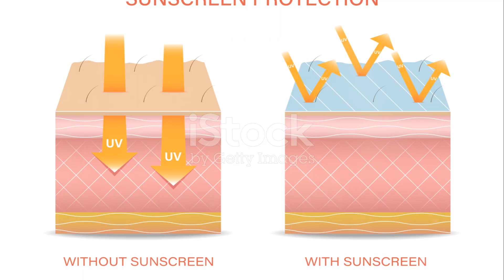Vitamin D and Erectile Dysfunction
In this eye-opening video, we dive deep into the fascinating link between Vitamin D deficiency and erectile dysfunction. Join us as we explore the latest research and scientific studies backing this connection. Discover the surprising impact that Vitamin D levels can have on your sexual health and learn some simple lifestyle changes that can help improve your performance in the bedroom. Don't miss out on this must-watch video that could potentially change your life!

OUTLINE:

00:00:00 The Impact of Vitamin D Deficiency
00:01:13 The Role of Vitamin D in Erectile Function
00:01:31 Sources of Vitamin D and Sunlight Exposure
00:01:53 Food Sources and Supplements for Vitamin D
00:02:11 The Importance of Vitamin D